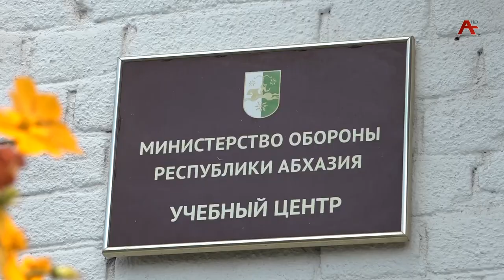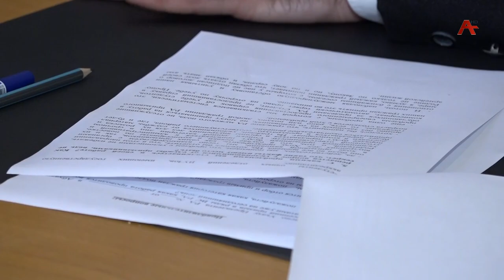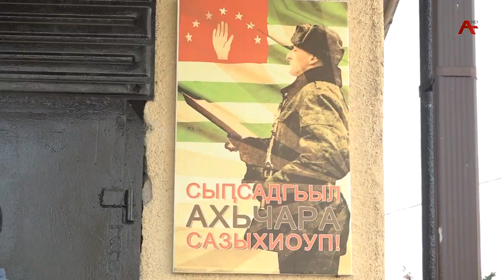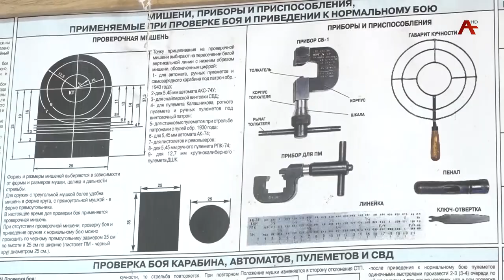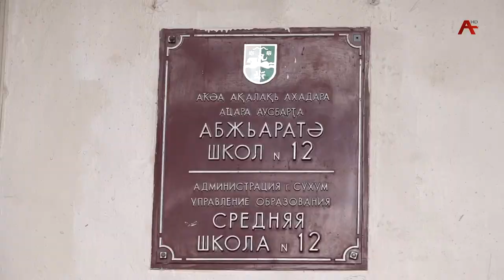Амшеикушара плюс. Осенний призыв